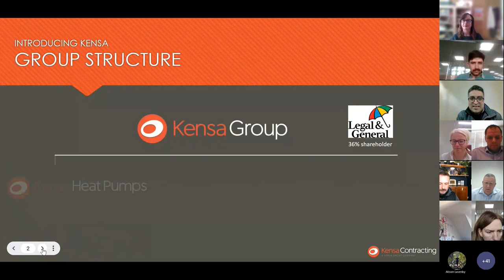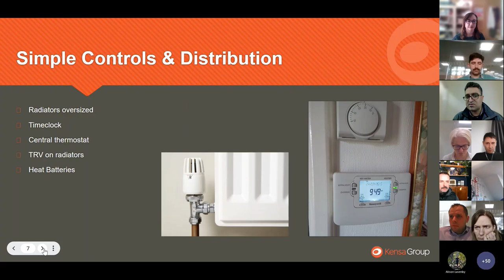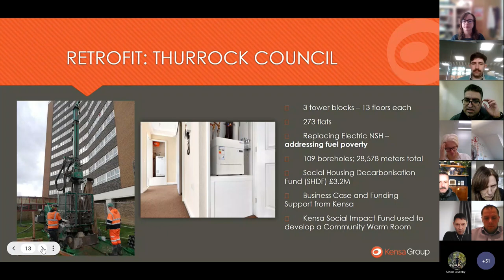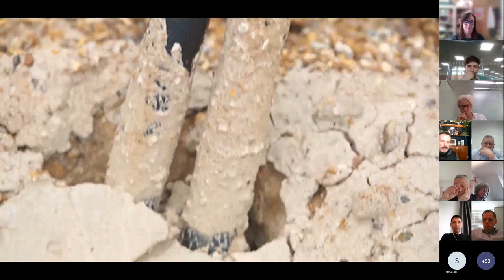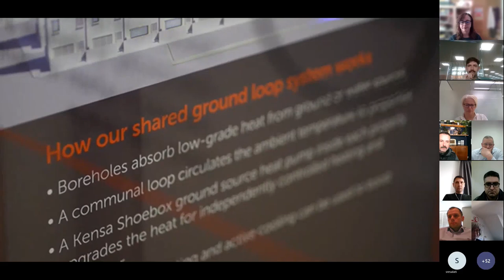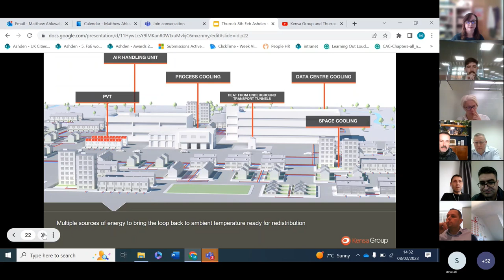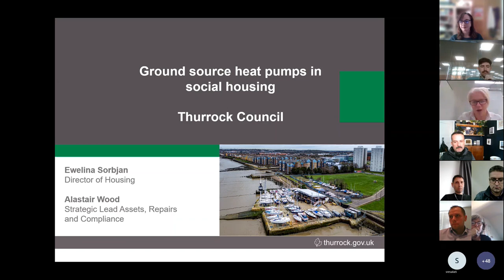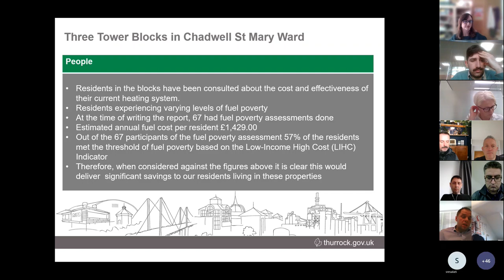Ground Source Heat Pumps in social housing: a virtual tour with Kensa and Thurrock District Council!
00:00 - Introducing Kensa
01:29 - The Context
02:23 - Why Ground Source Heat Pumps?
03:12 - How Do Ground Source Heat Pumps Work?
07:57 - Decarbonising Social Housing
11:07 - Thurrock Council Partnership
13:06 - Virtual Site Tour
21:55 - Ambient Heating and Cooling Network
26:51 - Support Available for Social Landlords
27:48 - Other Kensa Case Studies
29:09 - Conclusion from Kensa
31:32 - Thurrock: The Council's Perspective